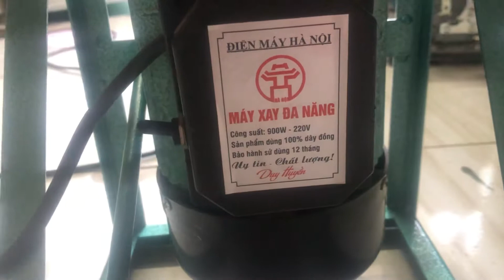Dùng máy xay thịt đa năng để xay gạo sống và cái kết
Máy xay thịt mini đa năng có khả năng xay nhiều loại nguyên liệu khác nhau như xay cua cá xay thịt làm giò chả ... Máy sử dụng mô tơ 900w rất khỏe và có thể sử dụng xay men nấu rượu cũng rất tốt. Xin cam cảm ơn